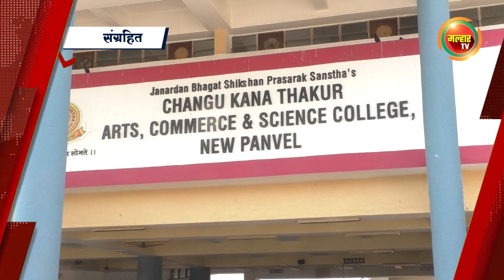सकाळच्या बातम्या (मल्हार टीव्ही) ०५ फेब्रुवारी २०२४ | Sakalchya Batmya (Malhar TV) 05 February 2024